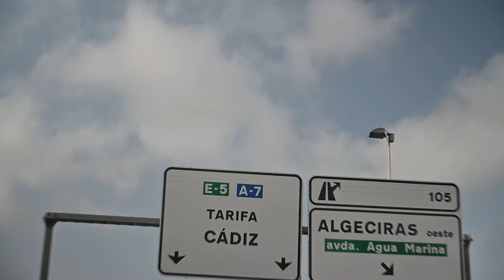The Great Resignation | The Freedom to Work Anywhere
Karin Mack and Udo Klawitter are what you may call 'digital nomads'. The term refers to a person or persons who work remotely with the help of technology (Wi-Fi or the internet) and travel to new places. Karin and Udo also have a 'lifestyle business'. A lifestyle business is a passion-centered company that generates enough profit to allow an entrepreneur to work and live from anywhere, earning an income on their own terms. These types of workers and businesses have become popular due to the advancement in technology and communications.

Another popular topic these days is the Great Resignation. When the pandemic hit us, people began working remotely and suddenly had time to assess their lives and think about going back to the office. If the freedom to work everywhere was beneficial especially to ones mental health and wellbeing, would the lifestyle of digital nomad be interesting to these people?

It's a proposition that Peter Diaz (CEO, the WMHI) wanted to explore, so he and Emi Golding (Director of Psychology, the WMHI) went on a trip to Tarifa in Spain to meet Karin and Udo who are also good friends. They talk about what this lifestyle is like, how to go about it and what made them decide to go on their camper van and build a lifestyle business, traveling everywhere.

Watch this exciting episode of Mental Wealth TV. Let us know if after watching the video, are you also considering a similar lifestyle?